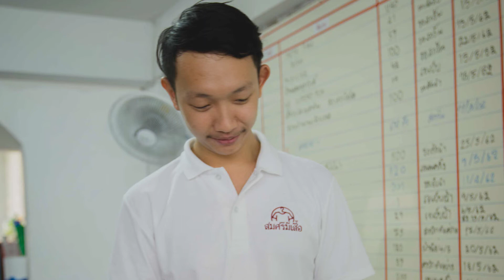"แบงค์" ธนพล อรุณศิริ เจ้าของแบรนด์สมศรมีเสื้อรายได้หลักล้าน | Find Me Z Gen (ep16)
FindMeZGen ep.16 ติดตามเรื่องของ "แบงค์" ธนพล อรุณศิริ
ต่อจากเมื่อวานนี้ กับเส้นทางการทำแบรนด์เสื้อรายได้หลักล้าน
"บางครั้ง การเป็นคนตัวเล็กมันไม่ได้แย่
แต่บางทีอาจเป็นจุดเด่นด้วยซ้ำ เพราะเรามีพื้นที่เหลือ
ให้เราได้รู้ ได้ลองทำสิ่งใหม่ๆเร็วมาก"
🔎 มาร่วมค้นหาตัวตนกับพี่แบงค์ไปพร้อมกัน
19.45 น. ทาง Chula Radio Plus FM 101.5 MHz

รายการเปิดประตูสู่มหาวิทยาลัย
ดำเนินรายการ : พี่เอ๊ะ (ศุภรัตน์ กองคำ) / พี่โอ๊ต (อภิศักดิ์ สุวรรณศักดิ์)

Joox : Chula Radio Plus FM 101.5 MHz